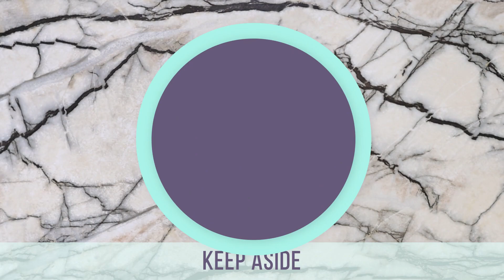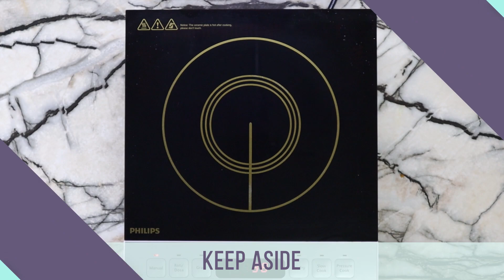CHICKEN GRILL SANDWICH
Simple and quick Chicken Grill Sandwich!
[The quantity of Chicken Masala prepared is enough for 6 sandwiches]